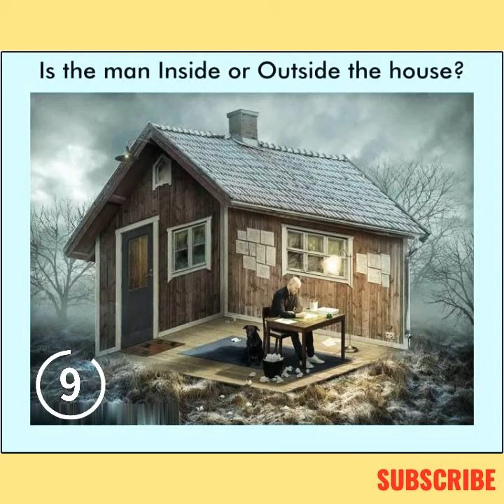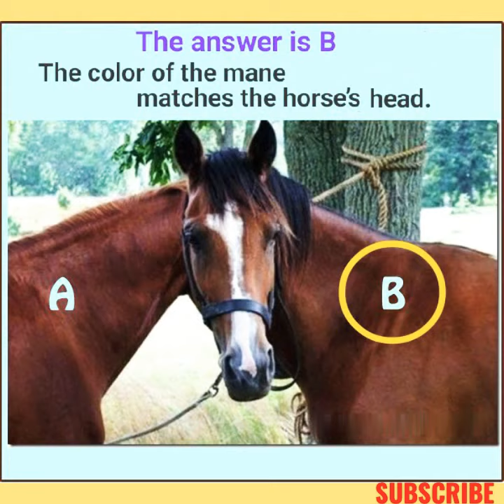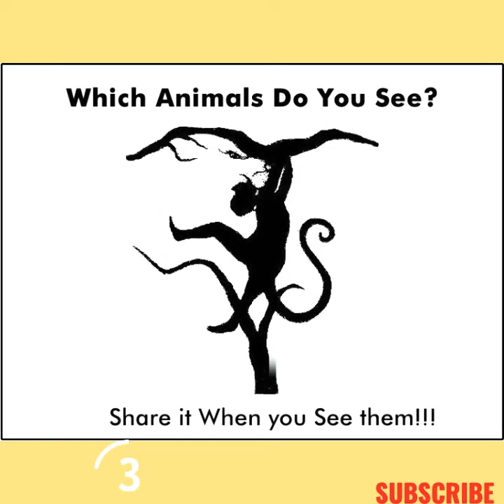Tricky Optical illusions | picture puzzle | picture Quiz | IQ Test | Tricky riddles 2020